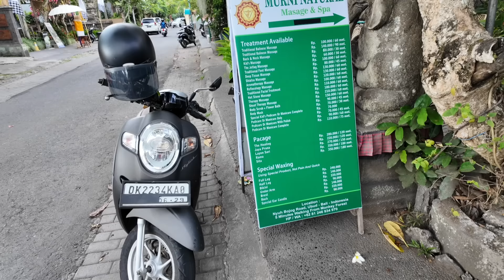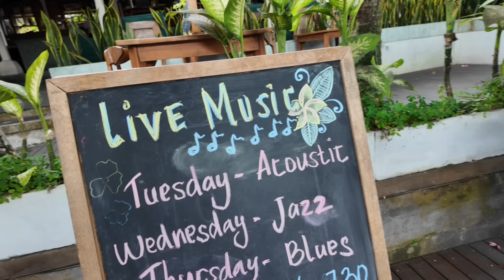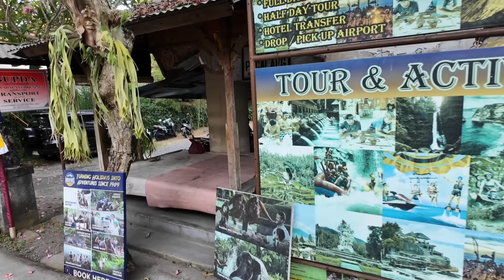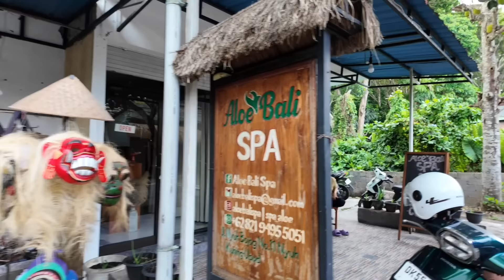GRABE NANGINIG 😢 AKO SA TAKOT PARA KAY MISTER+1ST TIME NAMIN DITO! PINAY LIFE